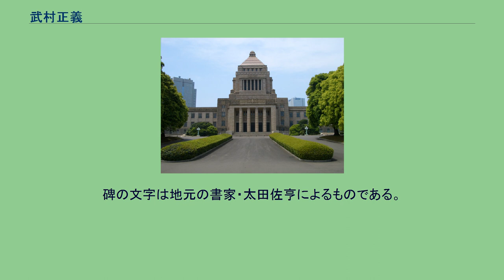武村正義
武村 正義（たけむら まさよし、1934年（昭和9年）8月26日 - ）は、日本の政治家、自治官僚。
現在は政治評論家、地域政党チームしが特別代表。
八日市市市長、滋賀県知事（3期）、衆議院議員（4期）、新党さきがけ代表、内閣官房長官、大蔵大臣を歴任。
政界引退後は龍谷大学客員教授、徳島文理大学大学院教授を務めた。
滋賀県蒲生郡玉緒村（現・東近江市柴原南町）の農家に生まれた。
母を小学2年、祖父を中学3年、父を高校2年のときに亡くす。
兄勘一。
滋賀県立八日市高等学校では日本民主青年同盟に入って活動を行った。
新聞部の部長だった2年生のとき、友人の書いた文章の内容が偏っているとして、担任が不掲載を求めた。
武村は拒否し、無期謹慎の処分を受けた。
同じ日に他の8名の生徒も、発行した機関紙が思想的に偏っているとして退学や停学などの処分を受ける。
誰一人処分には納得せず、京大生や立命館大学の学生らの応援を得て反対運動を続けた。
生徒会長に立候補し、吉田内閣の逆コースと再軍備施策を批判した。
高校卒業後から受験勉強を始める。
「学費の面倒をみる」と請け合った叔父（東京在住）に勧められ、工学部入学を目指す。
その中で唯一物理が必須科目でない名古屋大学工学部機械工学科を志願し、1浪の末に無事合格した。
しかし向いていないと自覚して、2年生の春、学籍を大学に残したまま受験勉強をし直すという目的で、神崎郡永源寺町（現・東近江市）の永源寺に書生として住み込む。
翌春、東京大学教育学部の3年生に編入学した。
卒業後、東京大学新聞研究所を経て経済学部に学士入学、経済学部を卒業。
その間、歯学部の6年生だった女性と学生結婚した。
国家公務員上級試験に合格後、自治省の面接試験を受ける。
面接官のひとりに後藤田正晴がいた。
27歳で妻も子もいるという経歴を面白いと思った後藤田の推薦により、1962年、自治省に入省。
愛知県庁に出向している間にドイツ政府留学生試験に合格。
妻は名古屋市で歯科医院を開業した直後であったが、西ドイツに留学。
異例の公務出張扱いであった。
帰国後、「日本列島における均衡発展の可能性」と題した論文を『自治研究』（1967年）に発表、地方開発の必要性を説いた。
それはやがて列島改造論を模索していた田中角栄の目に止まる。
田中に呼ばれ事務所で30分ほど論文の概要を話すと、「明日からうちの事務所へ来てくれ」と言われる。
帰ってから、自治省官房長の宮澤弘に報告すると、「事務連絡で通うことにしておこう。私が責任をもつから行ってきなさい」と言われ、公務員法違反の疑いのある田中事務所通いがそこから半年間続いた。
その後、埼玉県庁に出向。
総務部文書課長となる。
埼玉県で、滋賀県出身の衆議院議員、福永健司の知遇を得た武村は政治の道に進む意欲にかられるようになる。
自治省官房調査官になった後、1970年に退職。
郷里の八日市に戻り市長選挙立候補の準備を始める。
半年ほどで小学校区単位の後援会を12設立した。
当初対抗馬と思っていた現職の市長は出馬せず、社会党系が応援する助役が後継として立候補することとなった。
1971年4月の選挙に保守勢力をバックに立候補し、初当選した（武村9,802票に対し、対立候補は8,018票）。
30代の若い市長として、自転車で市役所まで通勤するなど、当時から環境を意識した行動をしていた。
「自転車都市宣言」を行い自転車道路を建設した。
1974年9月初旬、日本労働組合総評議会滋賀地方評議会（総評）、全日本労働総同盟滋賀地方同盟（同盟）、滋賀地方中立労働組合協議会（中立労連）、全国産別労働組合連合滋賀地方協議会（新産別）の労組4団体の幹部が市役所を訪れ、滋賀県知事の野崎欣一郎の県政をどう見ているか武村に質問した。
野崎は同年11月の県知事選に向けた3選出馬が確実視されていたが、県は武村の市長就任後、八日市市に対する補助金をことごとくカットしていた。
また野崎は同市の行事に理由もなく欠席を続けていた。
これらのことが地元ローカル紙で克明に報道されている頃のことだった。
会見の直後、労組と民社党は革新統一候補として武村を推すことを決める。
当時、野崎と上田建設の癒着が問題化されており、これが最大の攻撃目標となった。
民社党衆議院議員の西田八郎は、日本共産党県委...